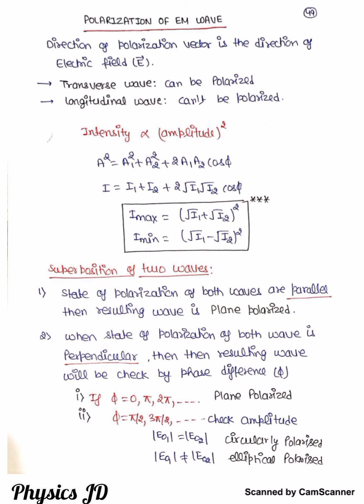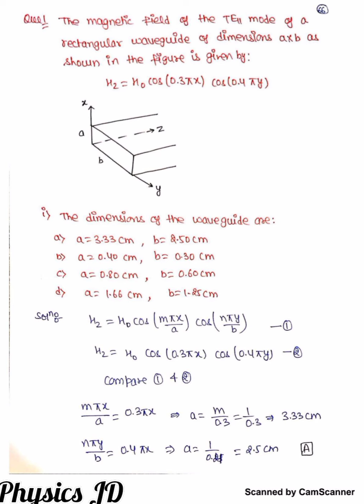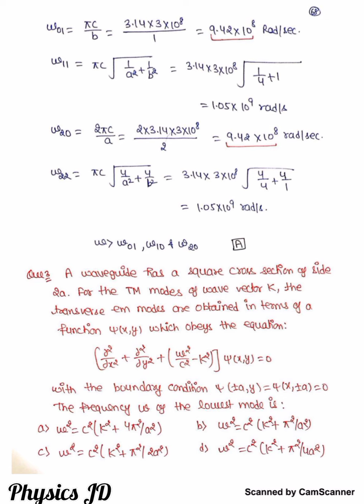Gauge transformation।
Electrodynamics
electromagnetic waves in conducting medium
Electromagnetic waves in plasma medium
Polarization of electromagnetic waves
Brewster law
Malus law
Fresenal law
Transmission line
Wave guide
Lorentz transformation
Radiation process